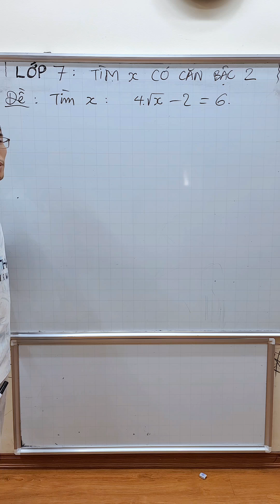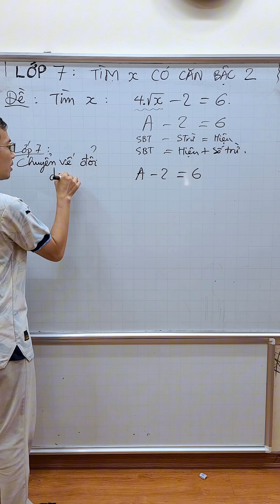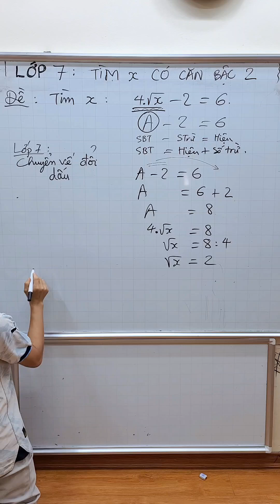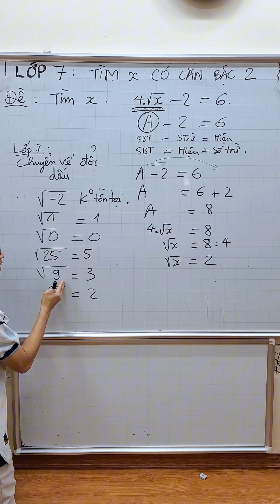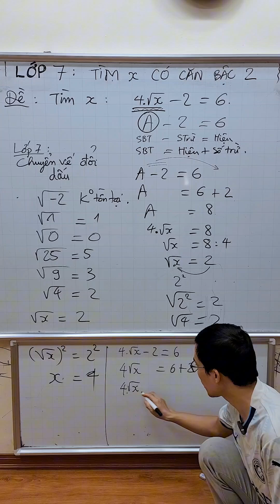Toán lớp 7 - Tìm x có chứa căn bậc 2 - Bài cơ bản